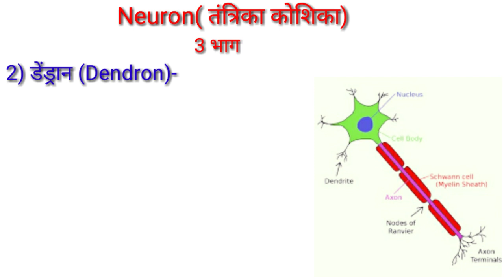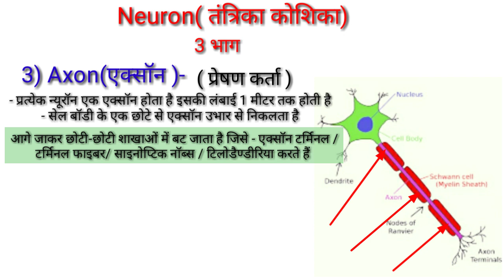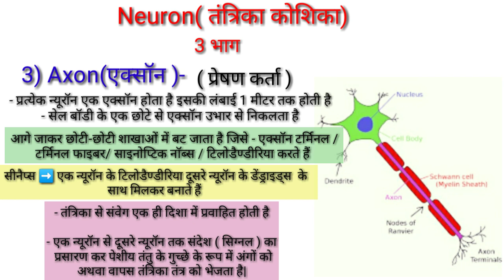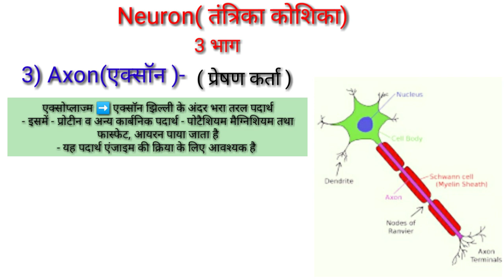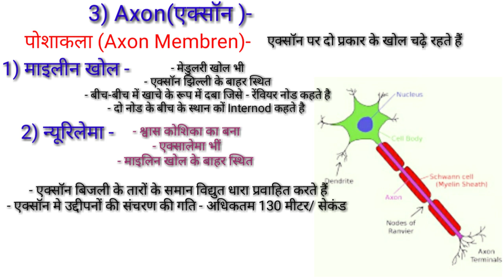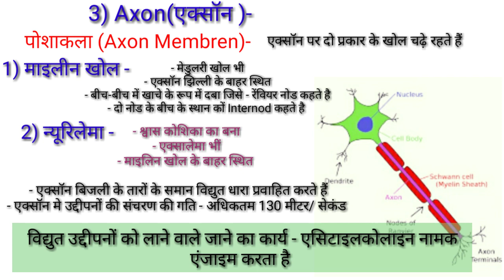Neurons, तंत्रिका कोशिका क्या है?,तंत्रिका कोशिका(Neuron)के भाग, What is Neurons,Anatomy Physiology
Hi